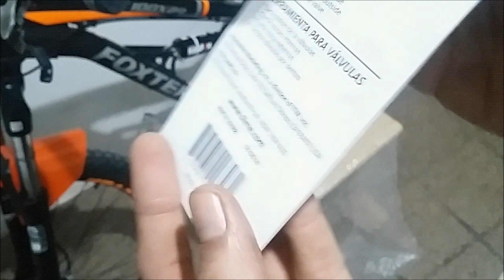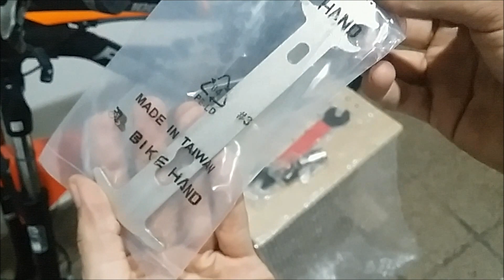Nuevas herramientas Bike Hand y Slime | Ciclismo #32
En este vídeo verán unas herramientas para bicicletas de las marcas Bike Hand y Slime que he comprado hace bastante tiempo.